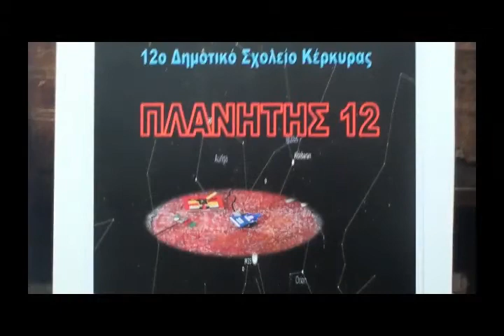Our Galaxy Ionio